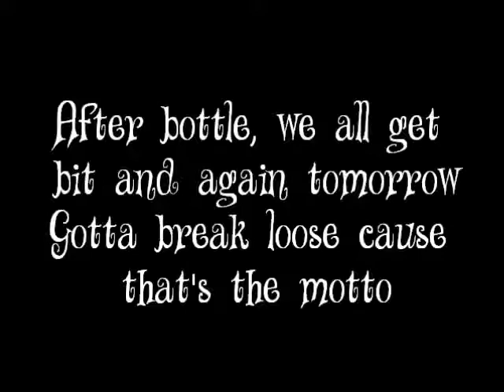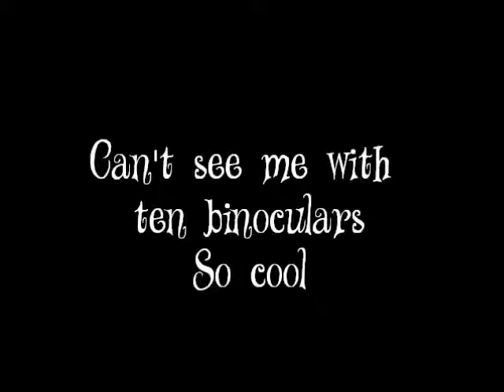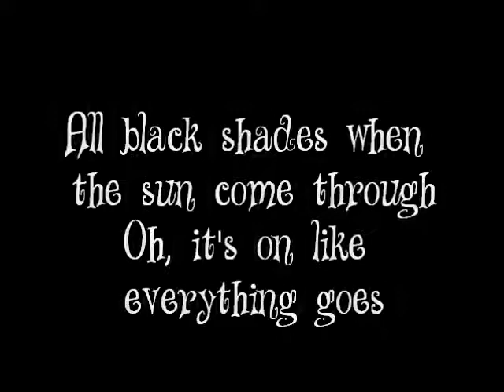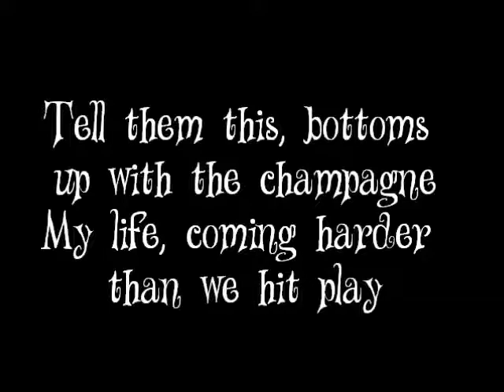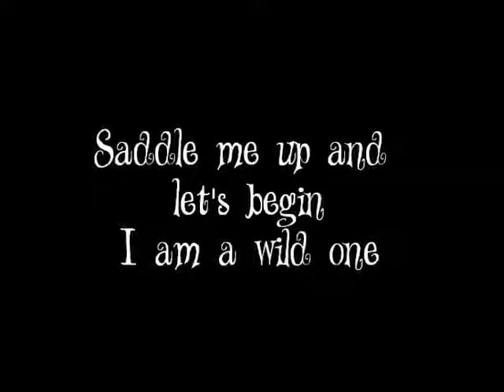Wild Ones Flo Rida ft. Sia w/ Lyrics